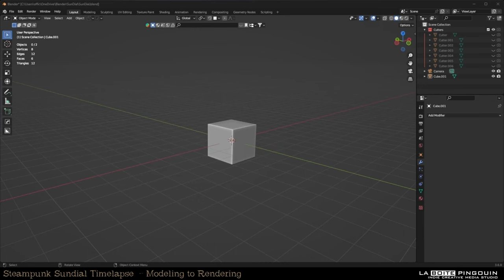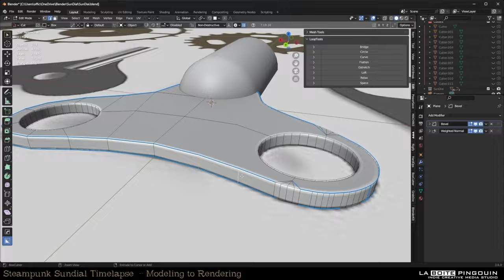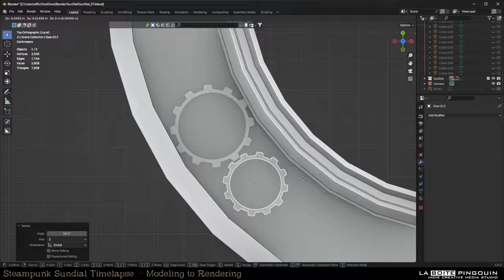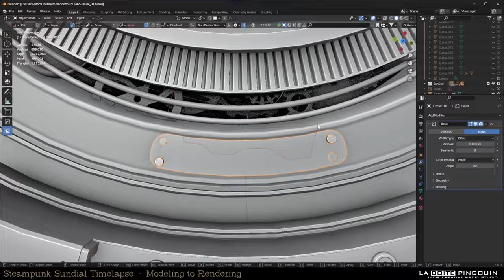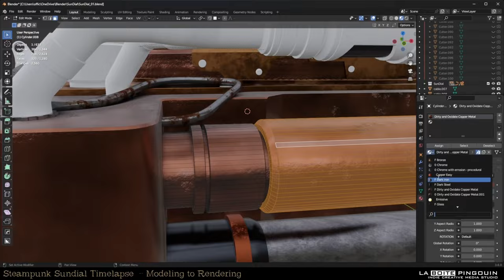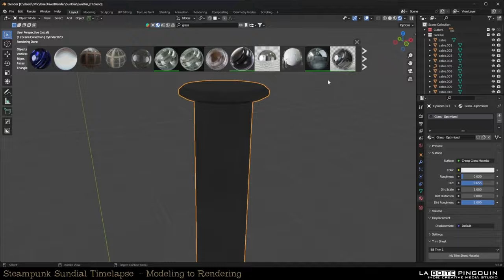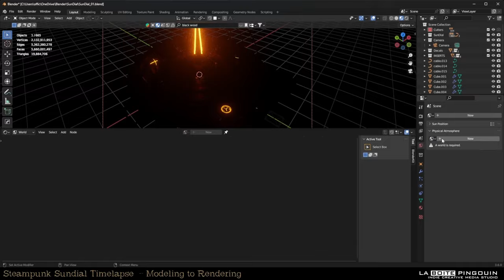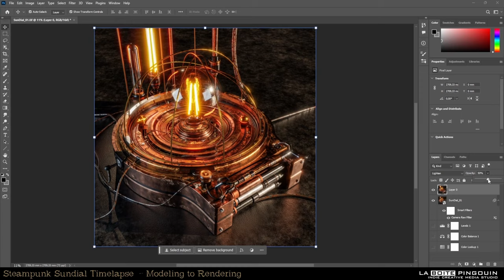Steampunk Sundial in Blender | Realistic 3D Modeling Timelapse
In this video, we'll be showing you the whole process of creating a realistic 3D model and rendering it in Blender 3.6.0. We're doing a steampunk sundial using some great add-ons like BoxCutter, HardOps, KitOps, DECALMachine, and BlenderKit (free version) - to name a few.

We used an NVIDIA GeForce RTX 3060 Ti graphic card for rendering this bad boy. After the render, we did a bit of post-processing in Photoshop to give it a bit of a desaturated look.

Cyberpunk 2099 by @alexzavesa6599
Countdown by Denis Maksimov